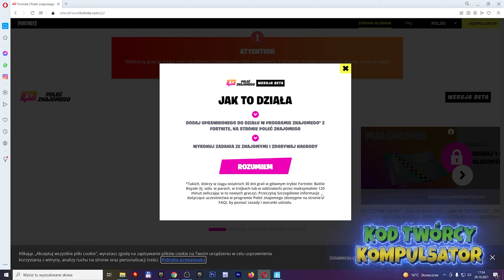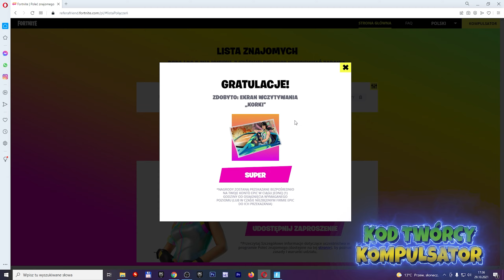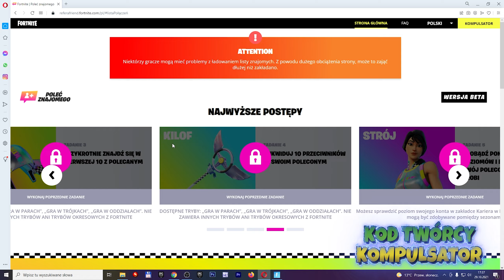FORTNITE POLEĆ ZNAJOMEGO BETA - NOWOŚĆ! WSPÓLNE ZADANIA + NAGRODY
Nowy PORTAL WWW od FORTNITE - POLEĆ ZNAJOMEGO w wersji BETA! Sprawdzamy i ogarniamy temat! Zostaw subika, daj łapkę w górę i koniecznie kliknij w dzwoneczek aby być na bieżąco! Pozdrawiam @Kompulsator

DODAJ MNIE DO ZNAJOMYCH W GRZE, MÓJ NICK: Kompulsator

✅ KOD TWÓRCY W SKLEPIE FORTNITE: KOMPULSATOR ?? Z góry bardzo d z i ę k u j ę ⚠️

CIEKAWE PORADNIKI FORTNITE SEZON 8 ROZDZIAŁ 2

📢 DISCORD, SZUKAJ GRUPY: KOMPULSATORZY
📢 FANPAGE FACEBOOK